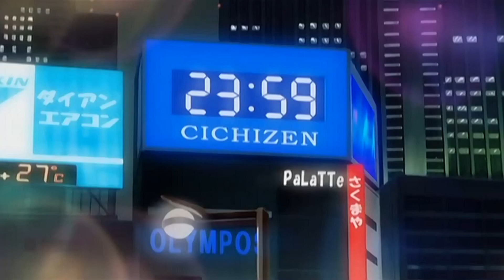Hell Girl - S02E05 - Kikuri Getting into Trouble, Wanyudo Kicks Some Butts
Hell Girl (Japanese: 地獄少女 Hepburn: Jigoku Shōjo), also known as Jigoku Shōjo: Girl from Hell, is an anime series produced by Aniplex and Studio Deen. It focuses on the existence of a supernatural system that allows people to take revenge by having other people sent to Hell via the services of the mysterious title character and her assistants who implement this system. Revenge, injustice, hatred, and the nature of human emotions are common themes throughout the series. The purpose of this channel is to archive some of the most special and beautiful moments from the series.